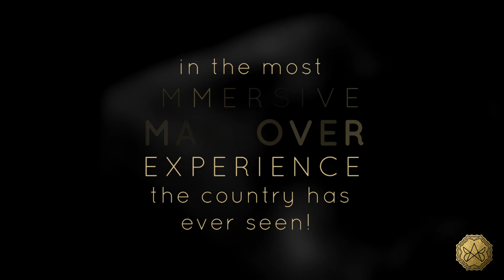The Makeover Story - Teaser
The Most Immersive Bridal Makeover Experience Ever!